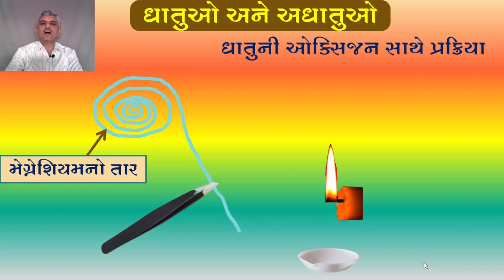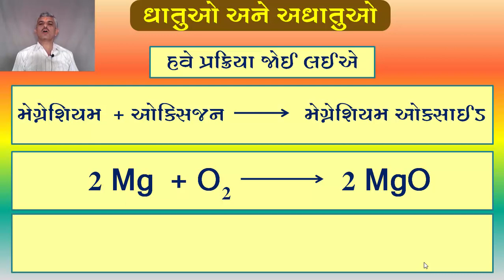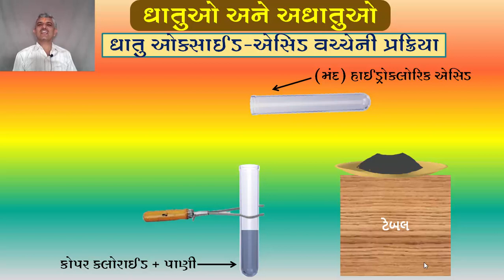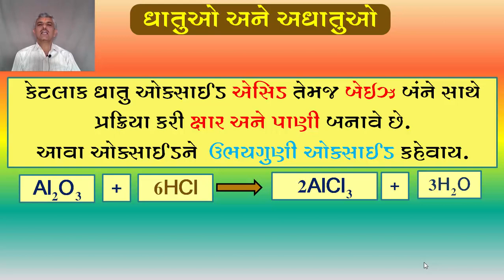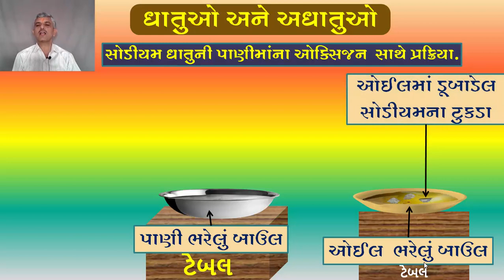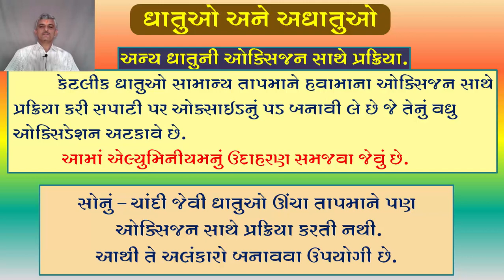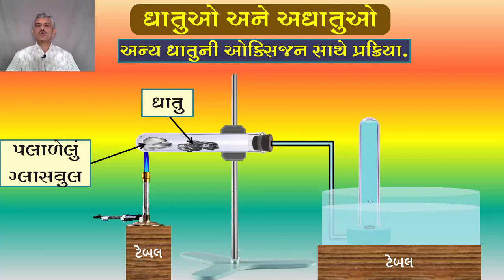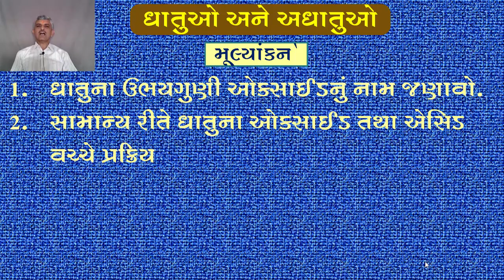Std.10, Science, Chap.3 (Part-2)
ધાતુના ઓકસાઈડ, તેની એસિડ સાથે પ્રક્રિયા, ઉભયધર્મી ઓકસાઈડ, સોડિયમની પાણી સાથે પ્રક્રિયા, ધાતુની પાણીની વરાળ સાથે પ્રક્રિયા.